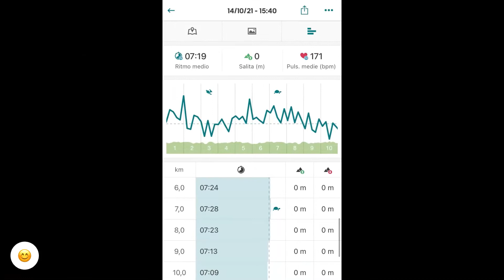Giorno 23 Fase3 corsa lenta 19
Giorno 23 Fase3 corsa lenta 19, allunghi e andature.
Oggi ho fatto 12 km di corsa lenta del piano di allenamento del coach Roberto Martini corri la tua prima mezza maratona in 16 settimane (60 allenamenti), poi 8x allunghi 80 m/recupero corsa lenta 80 m (come da programma) e infine le andature 4x (calciata dietro, skip alto, skip basso e balzi) 30 m/recupero camminata 30 m. C’era vento a 29 km/h e Il battito cardiaco era per il 39% in z4; per il 59% in z3 (FCMAX = 199 bpm). nota: negli allunghi 53% z4; 42% z3; 2% z2; 1% z1.

Keep punching ✊

La musica di Rocky Balboa è sempre con me 😊
ANDANDO AVANTI NON È IMPORTANTE COME COLPISCI; L’IMPORTANTE È COME SAI RESISTERE AI COLPI, COME INCASSI, E SE FINISCI AL TAPPETO HAI LA FORZA DI RIALZARTI. COSÌ SEI UN VINCENTE! E SE CREDI DI ESSERE FORTE, LO DEVI DIMOSTRARE CHE SEI FORTE! PERCHÉ UN UOMO VINCE SOLO SE SA RESISTERE!
Rocky Balboa ✊